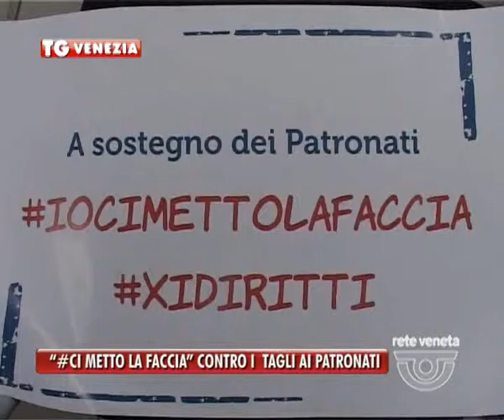VENEZIA TG - 02/12/2015 - UIL CGIL E CISL LANCIANO LA CAMPAGNA CONTRO I TAGLI AI PATRONATI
VENEZIA TG (mercoledì 2 dicembre 2015) - Uil cgil e cisl lanciano la campagna contro i tagli ai patronati. “Cosi- dicono- ancora una volta ci rimetterebbero i cittadini”